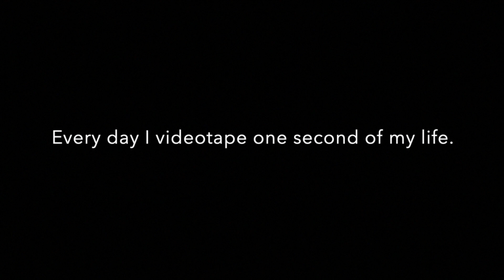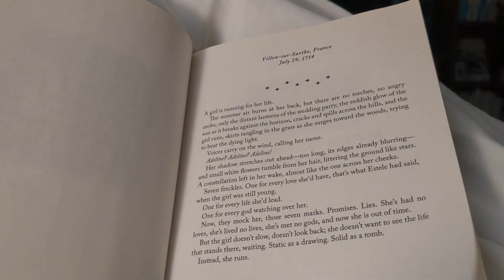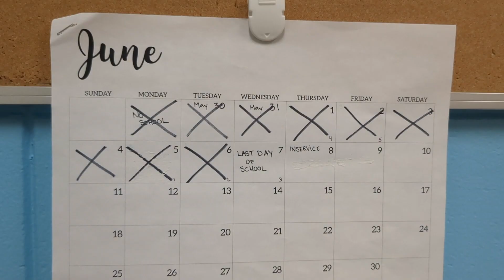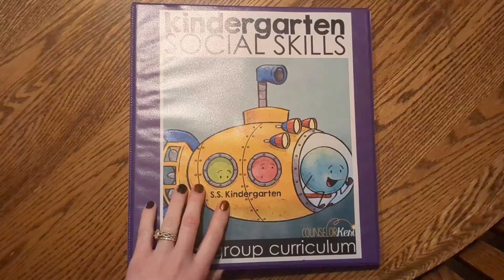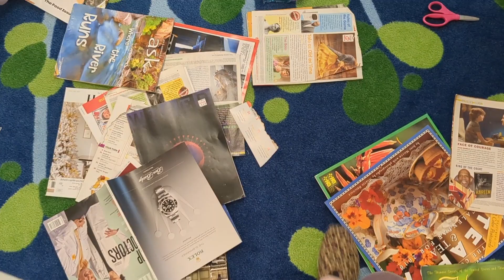Brianna's Video 365 | 2023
Every day I videotape one second of my life. This is my 12th completed year.

Songs:
Don't Get Me Wrong by Matchbox Twenty
Yellow Lines by Brendan James